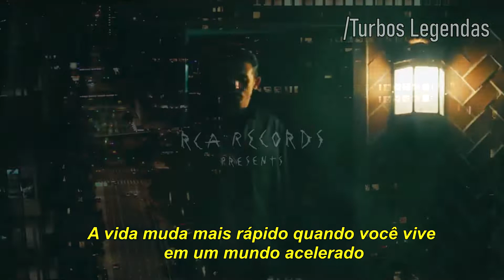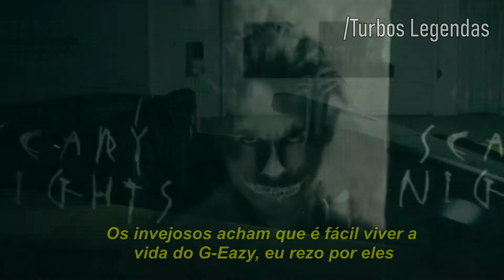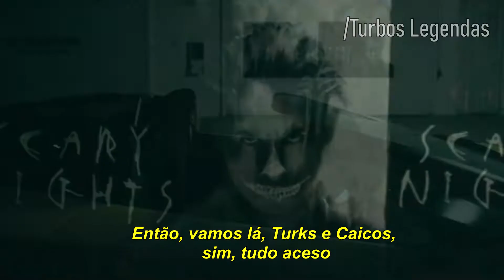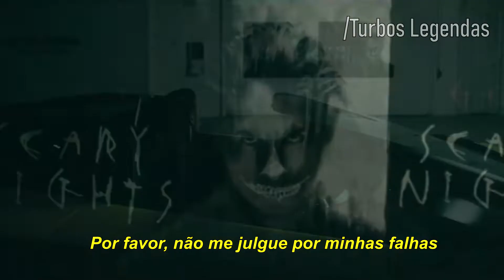G-Eazy - Demons & Angels ft. Miguel, The Game [Tradução/Legendado]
© Não há violação de direitos autorais destinada à imagem ou música. Se você for o proprietário correto de qualquer um deles e deseja removê-lo, envie-me um e-mail ou uma mensagem privada do YouTube e, assim que determinar que você é o proprietário legítimo, irei retirá-lo o mais rápido possível. Meu e-mail pode ser encontrado na página sobre mim. Obrigado!

If you are the proper owner of either one and wish to have it removed, please email me or send me a private YouTube message and once i have determined that you are the legitimate owner, I will take it down asap. My email can be found on the about me page. Thanks!

G-Eazy - Demons & Angels ft. Miguel The Game legendado
G-Eazy - Demons & Angels ft. Miguel The Game tradução
G-Eazy - Demons & Angels ft. Miguel The Game letra
G-Eazy - Demons & Angels legendado
G-Eazy - Demons & Angels letra
G-Eazy - Demons & Angels tradução
G-Eazy legendado
G-Eazy letra
G-Eazy tradução